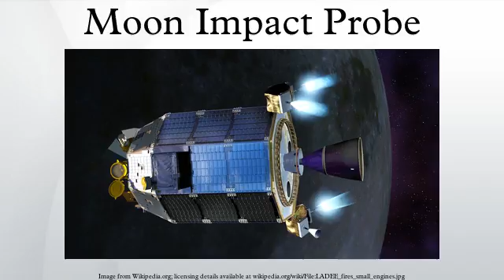Moon Impact Probe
The Moon Impact Probe developed by the Indian Space Research Organisation, India's national space agency, was a lunar probe that was released by ISRO's Chandrayaan-1 lunar remote sensing orbiter which in turn was launched, on 22 October 2008, aboard a modified version of ISRO's Polar Satellite Launch Vehicle. It discovered the presence of water on the Moon.
The Moon Impact Probe separated from the moon-orbiting Chandrayaan-1 on 14 November 2008, 20:06 and crashed, as planned, into the lunar south pole after a controlled descent. The MIP struck the Shackleton Crater at 20:31 on 14 November 2008 releasing underground debris that could be analysed by the orbiter for presence of water/ice. With this mission, India became the fifth entity to reach the lunar surface. Other entities to have done so are the former Soviet Union, the United States, the European Space Agency and Japan.